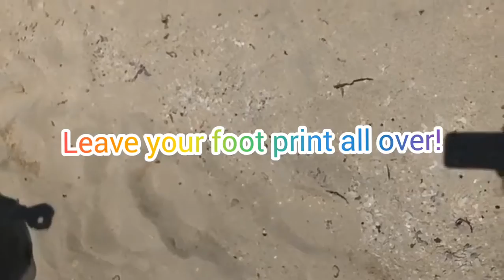Maid Travelers with Friends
Would you like to Experience this?
Business and Pleasure